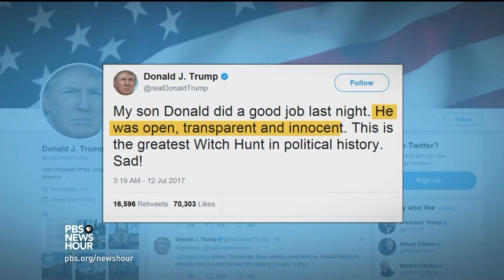Trump legal team distances president from son's meeting with Russian lawyer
How do the bombshell revelations in Donald Trump Jr.'s emails affect the Russia investigation? That was the big question across Capitol Hill, after it was revealed the president's son tried to get damaging information on Hillary Clinton, provided by the Russian government. John Yang reports on how lawmakers and others are responding.